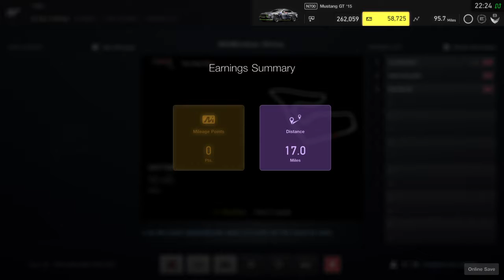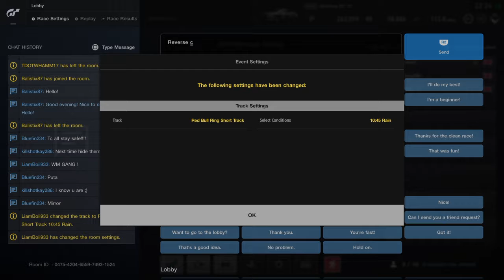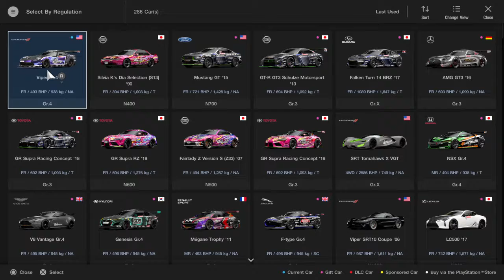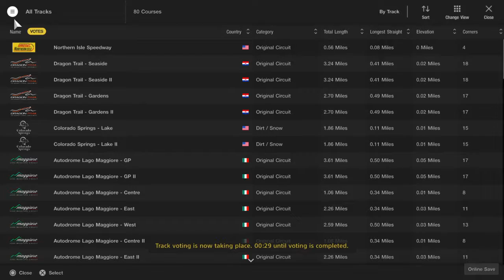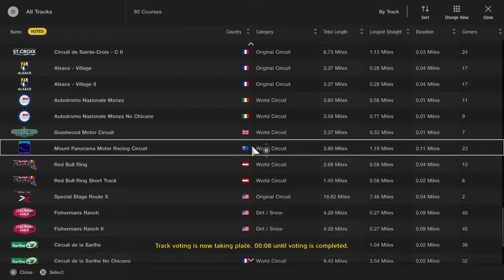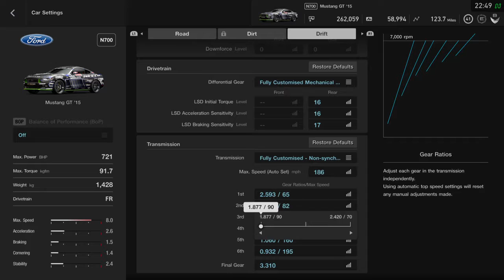Gran Turismo™SPORT team wm rain ses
Team wm